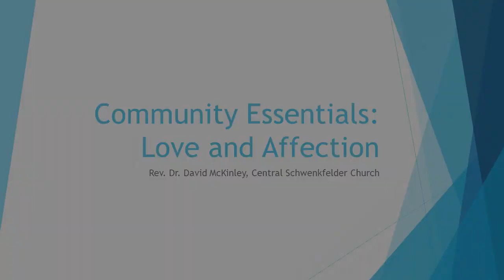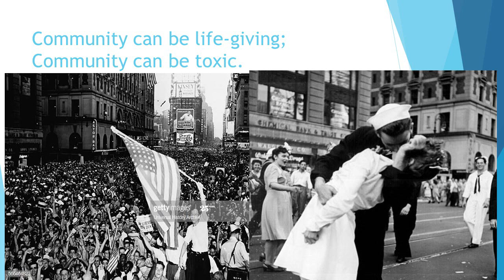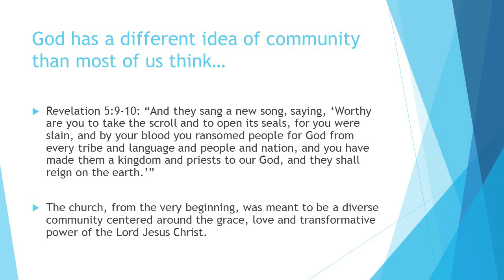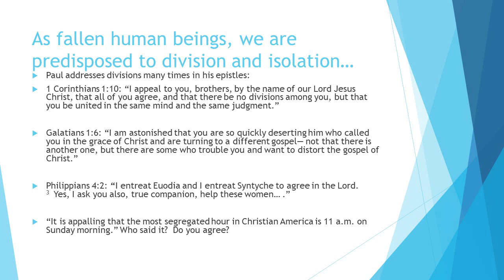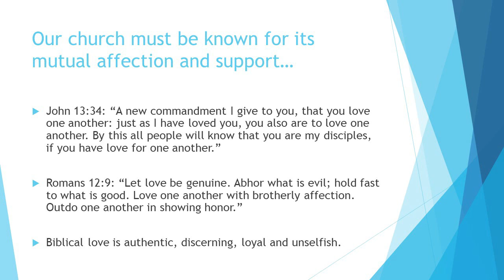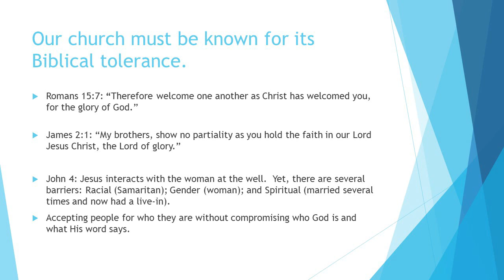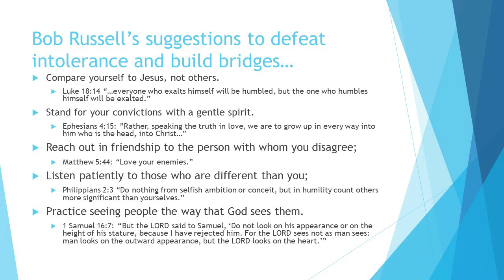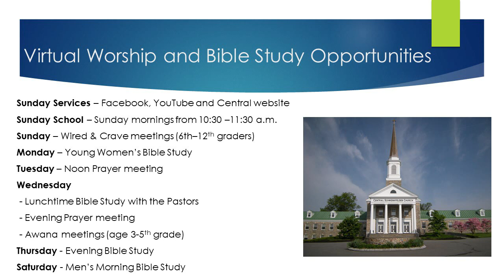Sunday School, April 26, 2020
Sunday School, April 26, 2020, "What is Community?"